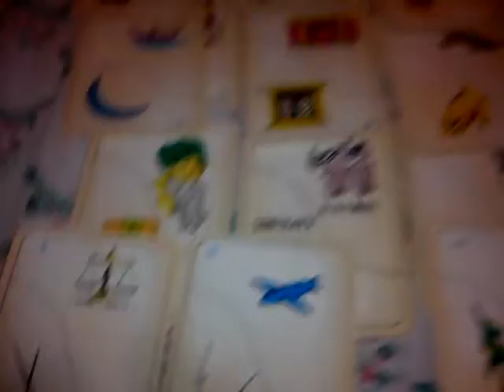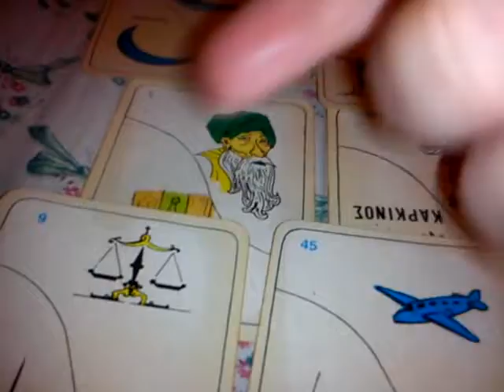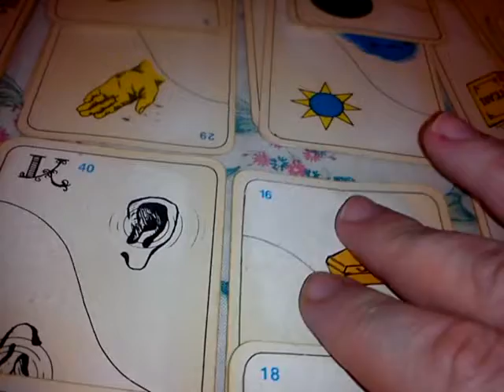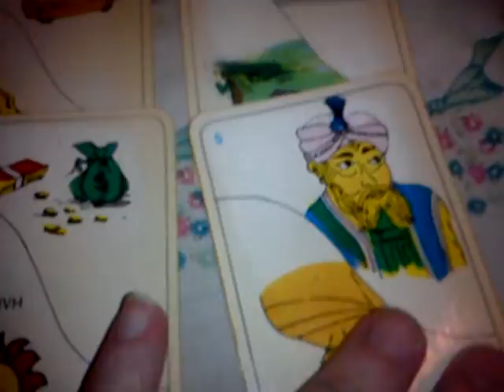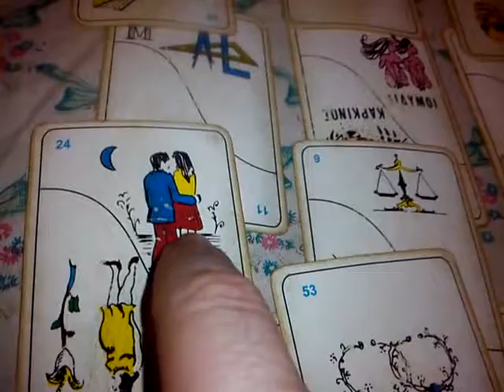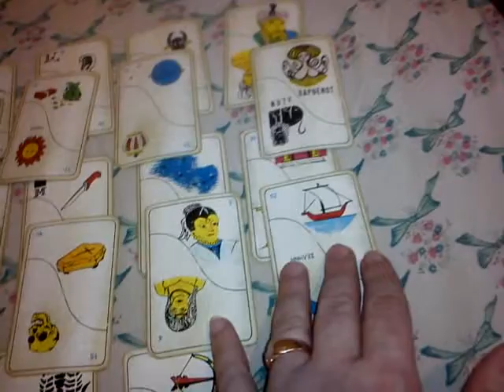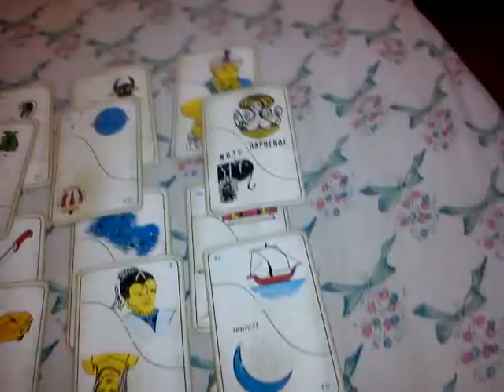2. With LOTS OF LOVE FOR MY LOVABLE FRIEND HUGH JACKMAN!!! ❤ ❤ ❤ 💖 💖 💖🌹🌹🌹🌈🌈🍷🍷🏹🏹🏹 🙂 ‎‍🙂 🍫❤🐦🐦✈️✈️✨💘💘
2. With LOTS OF LOVE FOR MY LOVABLE FRIEND HUGH JACKMAN!!! ❤ ❤ ❤ 💖 💖 💖🌹🌹🌹🌈🌈🍷🍷🏹🏹🏹 🙂 ‎‍🙂 🍫❤🐦🐦✈️✈️✨💘💘